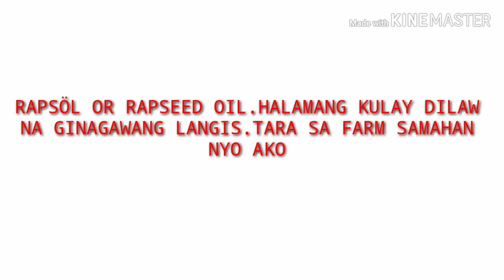RAPESEED OIL.( Halamang kulay dilaw na ginagawang langis or oil.)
Hello Friends all over the worlds ,My name is Josie.Welcome to my Channel Josie Derigs.My channel is All about My Life Style,Foods,Travels, And Reaction videos,.Please Subscribe  my channel  likes and Leave Comments.